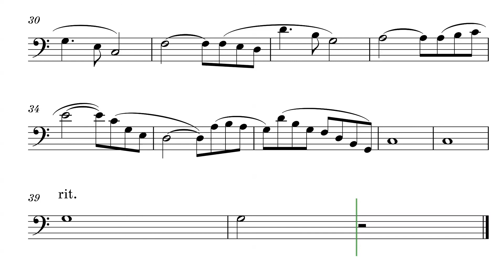AVE MARIA for Trombone and Piano // PLAY ALONG Sheet Music - Score